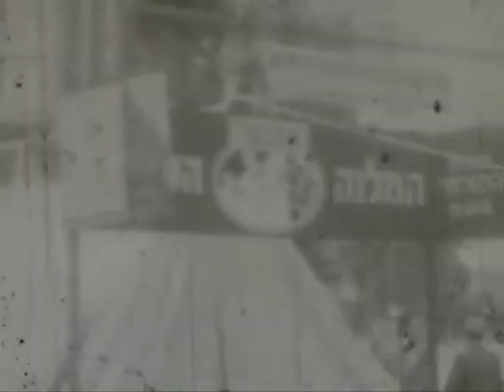1076 Avi 01 R 0003 PAL SD 15 fps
מהסרטים של אברהם פלמן